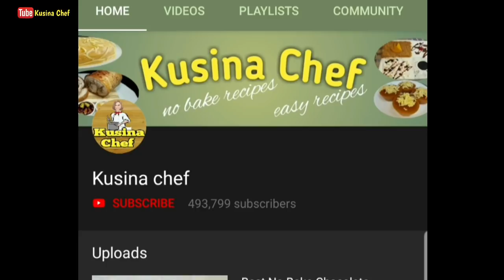Cake in Frying pan | No bake cake | without oven cake (no bake recipe)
Cake ingredients:

1/2 cup all purpose flour
1/2 cup white sugar
3 tbsp cocoa powder(unsweetened)
2 tbsp powdered milk
1/2 tsp baking soda
1/4 tsp baking powder
1/8 tsp salt
1/8 tsp instant coffee powder
1 egg
1/4 cup vegetable oil
1/2 tsp vanilla extract
1 tsp white vinegar
1 cup hot water

Chocolate frosting ingredients:

1 cup water
4 tbsp powdered milk
2 tbsp cocoa powder(unsweetened)
10 tbsp white sugar
2 tbsp cornstarch
1/4 tsp instant coffee powder
1/8 tsp salt
1 tsp vanilla extract
1 tbsp butter/margarine

Chocolate Frosting procedure:

1) Combine water, cornstarch, powdered milk, sugar, cocoa powder, coffee and salt
2) Cook over med.low heat. Stir constantly until thickened
3) Add butter and vanilla extract
4) Set aside and cool completely

Cake procedure:

1) Lightly grease and dust with flour
2) Combine egg, oil, vinegar and vanilla extract
3) Add all purpose flour, powdered milk, sugar, cocoa powder, baking soda, baking powder, coffee, salt and hot water
4) Pour cake batter into the frying pan
5) Cover and cook for 10-15 min. over low heat
6) Set aside and cool completely
7) Frost and decorate the cake